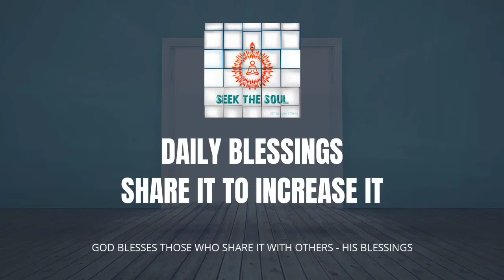Daily Blessings- |183 | How to serve everyone truly and unconditionally ?